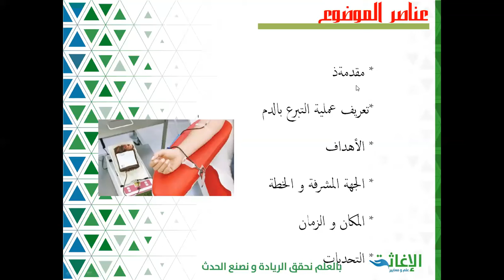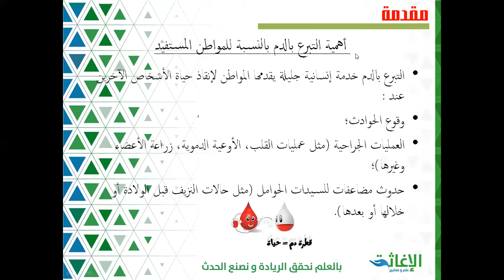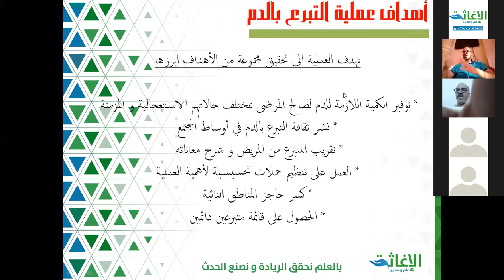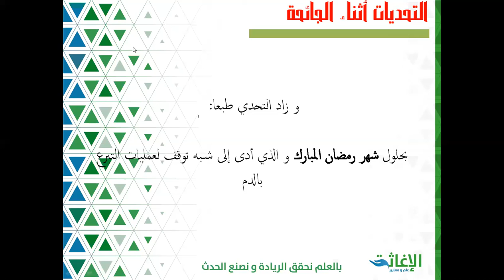التبرع بالدم و تحديات كوفيد19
ا.شيخ جيلالي
الملتقى السنوي الاول لمنصة الإغاثة علم و معايير